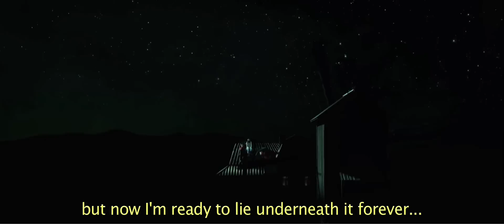Фильм "ОТТОРЖЕНИЕ" трейлер HD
Фильм Отторжение
Однажды утром Андрей Лупцов (Сергей Бабкин) не узнал свою жизнь.  Некогда кипящий жизнью город опустел. Небо над головой стало нефритово-зеленым и чужим.  В спешке брошенные вещи и автомобили, колонны военной техники и редкие напуганные прохожие. Вот мир, который открылся глазам главного героя. Мир меняется на глазах. Немногочисленные оставшиеся горожане бесследно исчезают, либо их постигает непонятная смерть. Куда бежать, если привычный тебе мир, каждую секунду становится всё более непонятным?  В поисках ответов на вопросы Андрей пускается в путь вместе со своим соседом Иваном Павловичем (Богдан Ступка). По дороге он встречает бесчувственную балерину Беллу (Агния Дитковските), забота о которой начинает отвлекать его от происходящего. Сможет ли любовь к Белле помочь найти спасение? Художественный фильм «Отторжение» – это драма-фантасмагория об удивительной любви при очень необычных обстоятельствах.
Режиссер: Владимир Лерт(дебют)
Продюсер: Андрей Савенко, Евгений Духович
В ролях: Сергей Бабкин(группа Пятница), Богдан Ступка(Тарас Бульба, Сафо), Агния Дитковските(Питер FM, Альпинист), Александр Баширов(Игла, Асса, Питер FM) и другие.